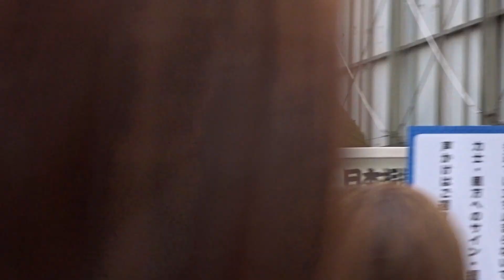【大相撲七月場所2020】6日目 正代（時津風部屋）出待ち 入り待ち 両国国技館[Grand Sumo Tournament] 2020/07/19 最後まで見ると親方集が来た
いつもは声を掛けたり、サインを書いてもらったり、
一緒に写真を撮ってもらうことが出来ますが、
今場所は、声掛けなどは禁止でした。

Channel registration↑↑↑

Channel registration↑↑↑